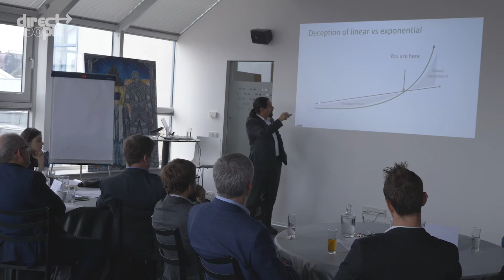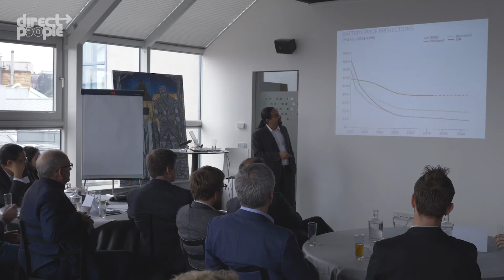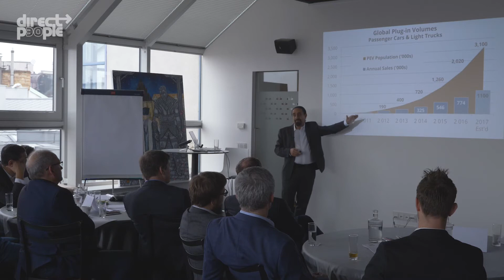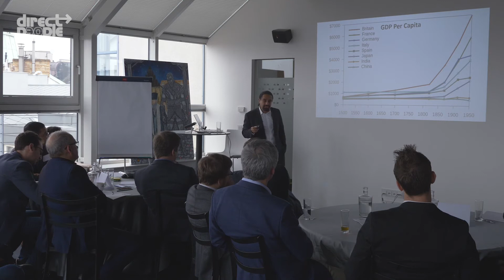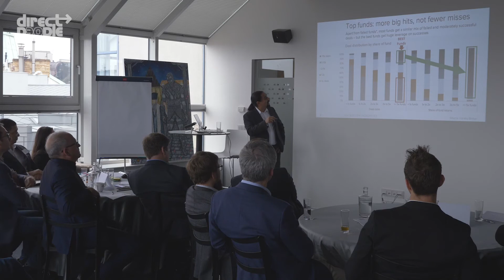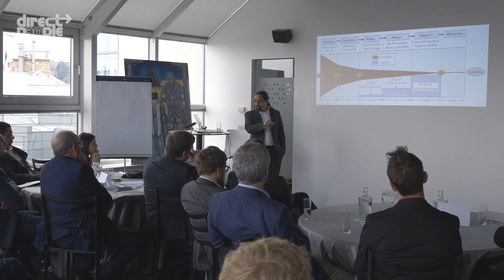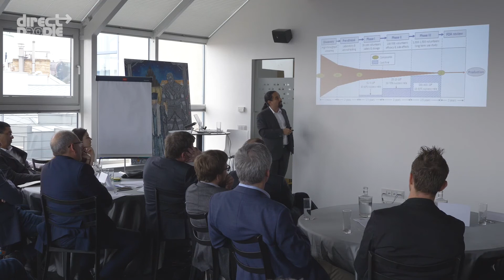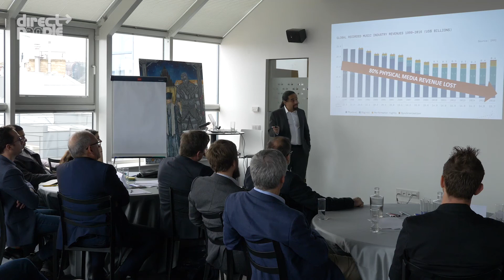RAMEZ NAAM: How to Survive and Thrive in the Age of Disruption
Recording of the lecture and interactive workshop for top leaders from the Czech Republik. Organized by Direct People.